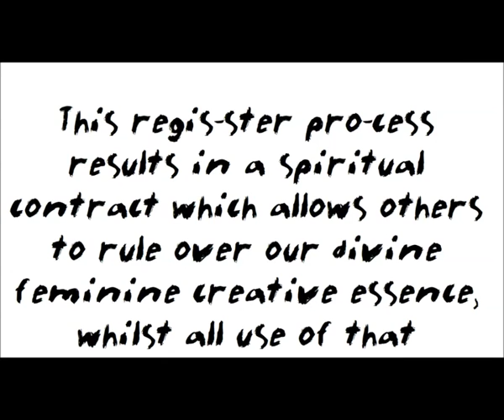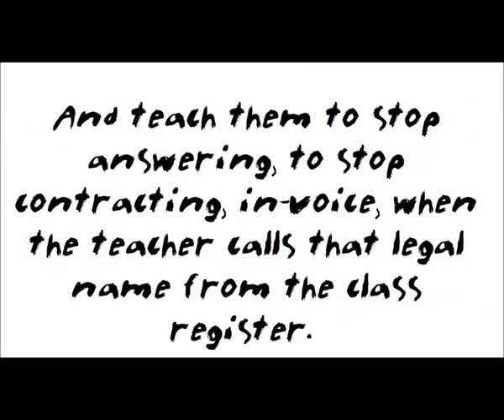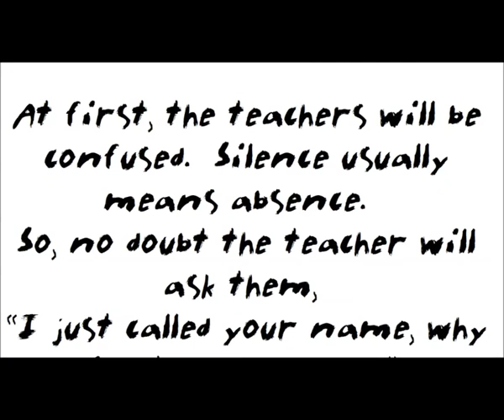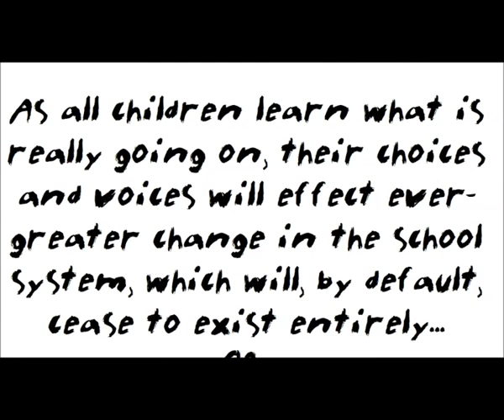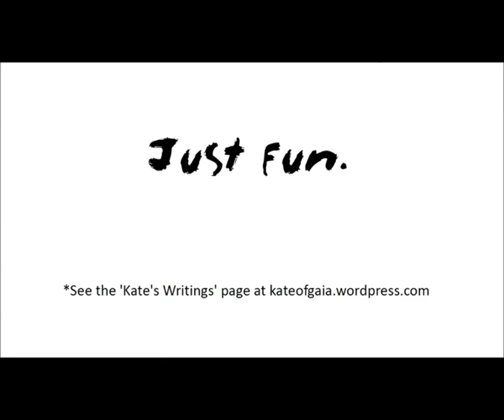The Daily Register Ritual by Kate of Gaia